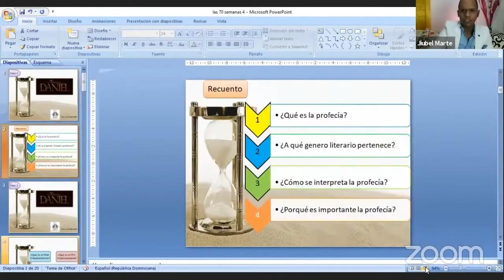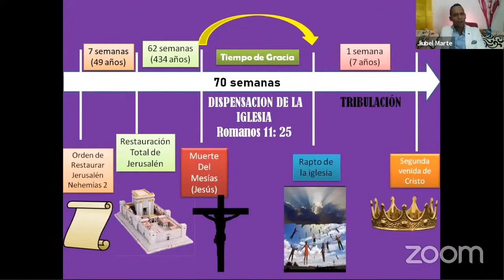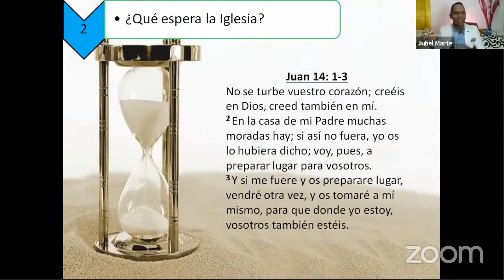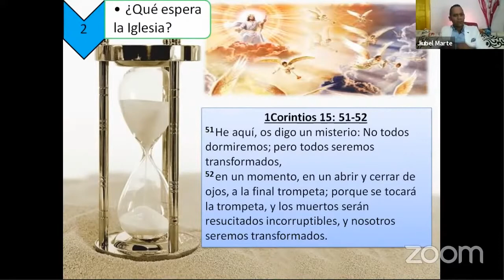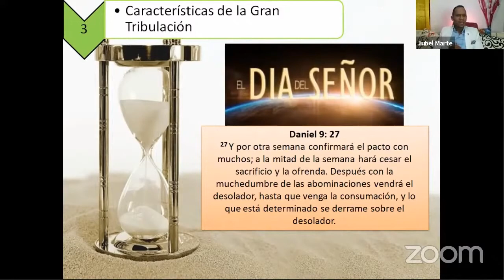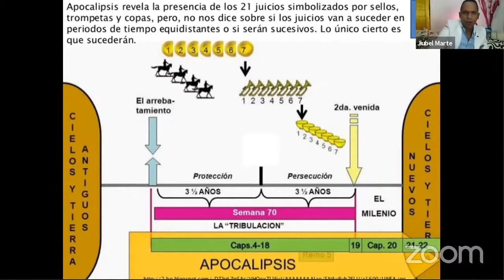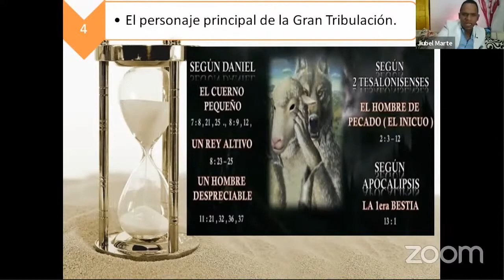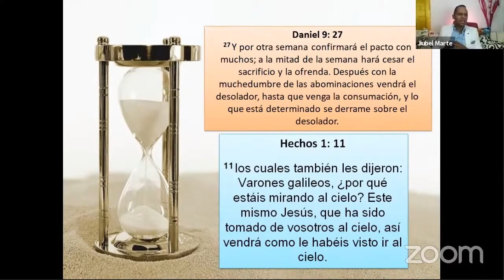Conferencia Bíblica - Las Setenta Semanas de Daniel (Parte 4) Por: Jiubel Marte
Conferencia Bíblica - Las Setenta Semanas de Daniel (Parte 4) Por: Jiubel Marte (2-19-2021)